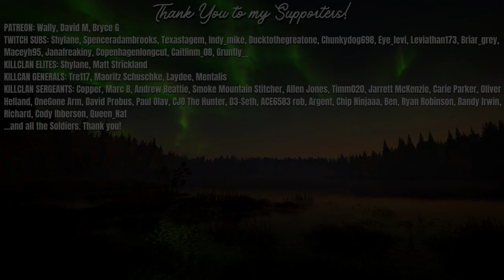INSANELY Rare Diamond Cottontail Rabbit in GUN GAME Episode 2! | Call of the Wild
Call of the Wild GUN GAME is a new series here on the channel where our challenge will be to take down a Diamond with every weapon in order according to the list below. We can only move on to the next weapon after a Diamond has been harvested!

1 - Bearclaw Lite CB-60 (bow)  ✔️
2 - Virant .22LR (rifle)  ✔️
3 - .223 Docent (rifle)
4 - Miller Model 1891 (shotgun)
5 - Mangiafico 410/45 Colt (pistol)
6 - M1 Iwaniec (rifle)
7 - Razorback Lite CB-60 (bow)
8 - Ranger .243 (rifle)
9 - Vasquez Cyclone .45 (rifle)
10 - Nordin 20SA (shotgun)
11 - Andersson .22LR (pistol)
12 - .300 Canning Magnum (rifle)
13 - Houyi Recurve Bow (bow)
14 - Zarza-15 .22LR (rifle)
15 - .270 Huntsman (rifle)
16 - Caversham Steward 12G (shotgun)
17 - Focoso 357 (pistol)
18 - Zarza-15 .223 (rifle)
19 - Hawk Edge CB-70 (bow)
20 - Kullman .22H (rifle)
21 - Whitlock Model 86 (rifle)
22 - Strecker SxS 20G (shotgun)
23 - Rhino .454 (pistol)
24 - Eckers .30-06 (rifle)
25 - Crosspoint CB-165 (bow)
26 - Solokhin MN1890 (rifle)
27 - Martensson 6.5mm (rifle)
28 - Couso Model 1897 (shotgun)
29 - .44 Panther Magnum (pistol)
30 - Hudzik .50 Caplock (rifle)
31 - Koter CB-65 Bow (bow)
32 - Coachmate Lever .45-70 (rifle)
33 - F.L. Sporter .303 (rifle)
34 - Cacciatore 12G (shotgun)
35 - Zarza-10 .308 (rifle)
36 - 7mm Regent Magnum (rifle)
37 - Sundberg .454 (pistol)
38 - Rangemaster .338 (rifle)
39 - Grelck Drilling Rifle (rifle)
40 - Alexander Longbow (bow)
41 - King 470DB (rifle)